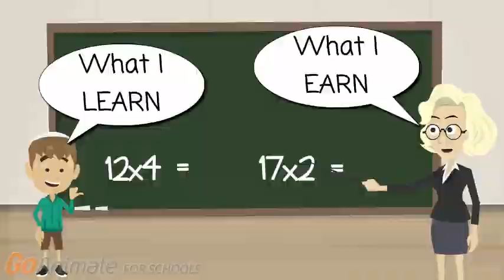Money Factor - Me & The Economy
There is ME in the word economy. What we do, how we manage the world around us makes us economists. This is an animated song by Year 5 at Queen's Park Primary School, Westminster. The kids took 'Money Factor' as part of the PSHE curriculum pursued by the school. Money Factor- A Kid's Guide to Money and Finance